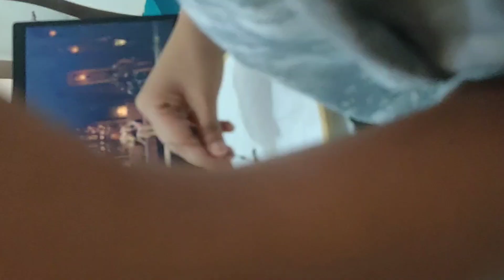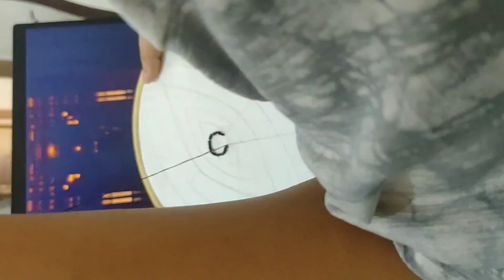evil eye bag || evil eye bag with hand embroidery || mini evil eye bag || beautiful evil eye bag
hello guyss this is seema
today we make a evil eye bag with beautiful hand embroidery 🧿
i love to making bags & more intersting thinks adding in my collection 💗